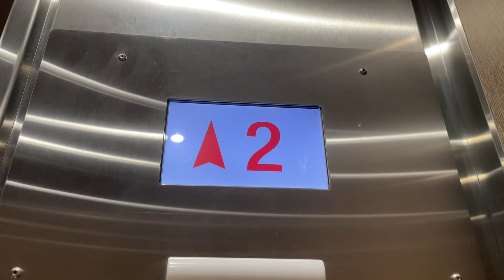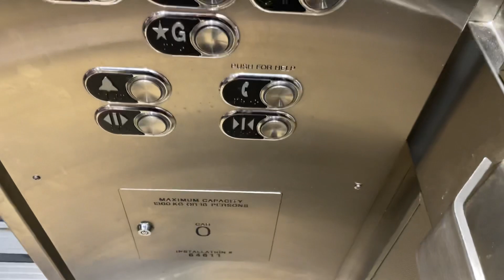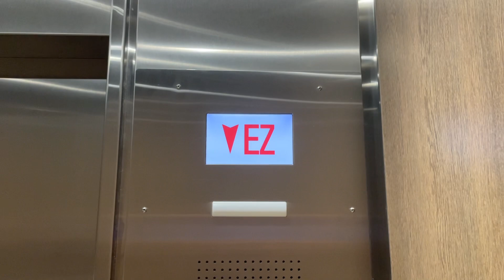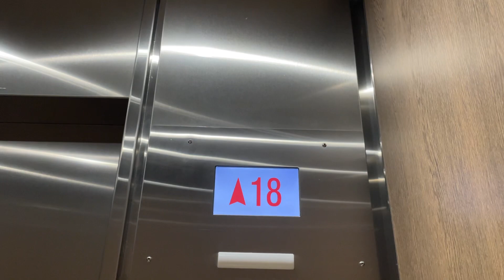Armor/Schindler Blue Elevators @ Chelsea Hotel - Toronto, ON.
I actually stayed here about ten years ago when I was a kid, with my mom and my sister. These elevators were original when I stayed here, as shown in the linked video above (the car panels were replaced but everything else was original).

TECH SPECS:
Brand: Armor
Modernized By: Schindler
Model: TXpress
Drive: AC Gearless Traction
Year Installed: 1975
Year Modernized: 2022
Floors Served: 1, 2, 16-26
Capacity: 2500 lbs
Speed: 700 FPM
Doors: Center Opening

FIXTURES:
Buttons: Mad BS Moon
Indicator: Mad LCD Screen
Lanterns: Mad